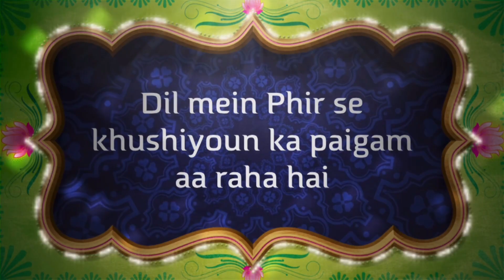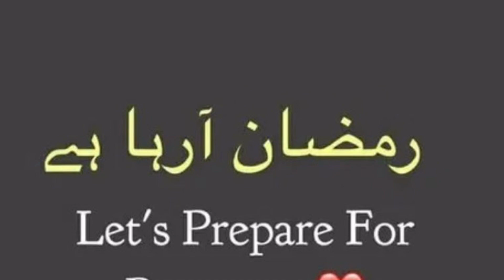Ramzan aa raha hai | wats app status | Ramadan Kareem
Aslam alykum,
Hi,

Masha Allah Ramadan is coming . Let’s prepare for Ramadan...